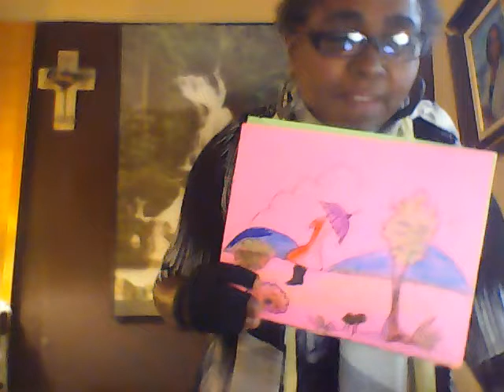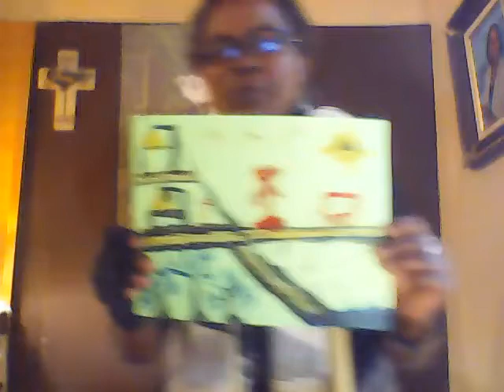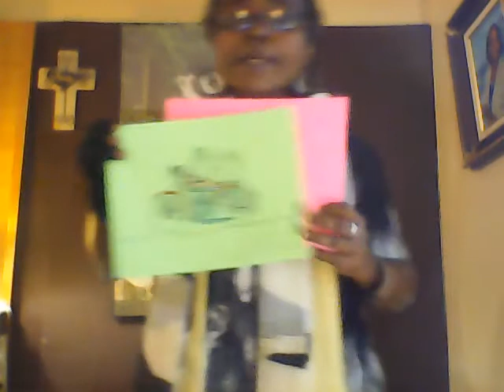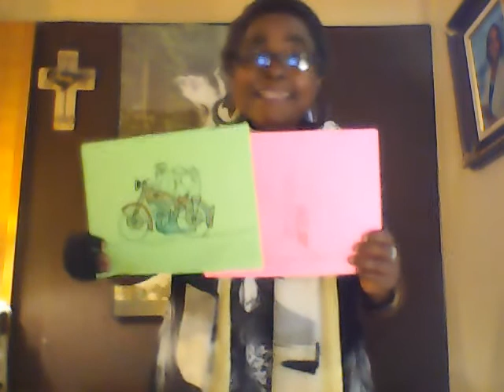Reminiscence During Corona Time! Blessings!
Invite people to have values such as patience, to build faith and hope and love for each other.It feels good during outbreak to remember all the blessings we had. It helps to know that we never left abandoned by our creators.